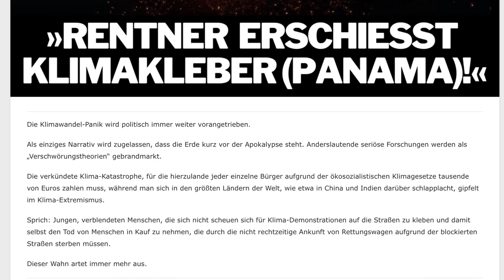Mord! 2 Klimakleber erschossen ! Polizei verhaftet Mann. Strafe: Hausarrest.